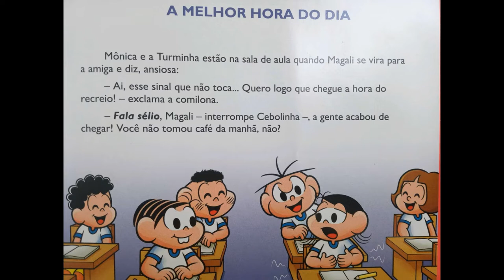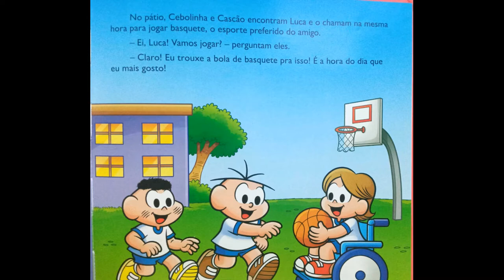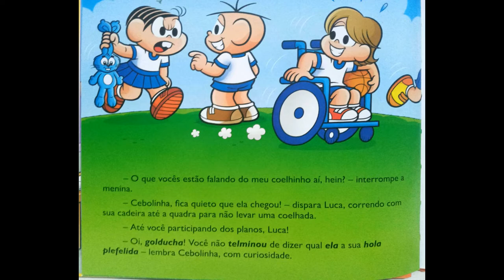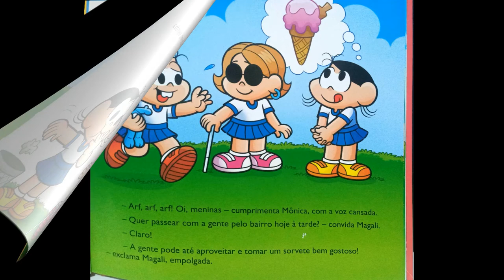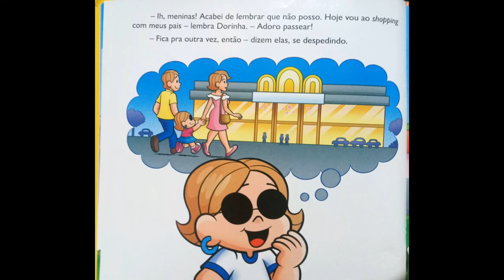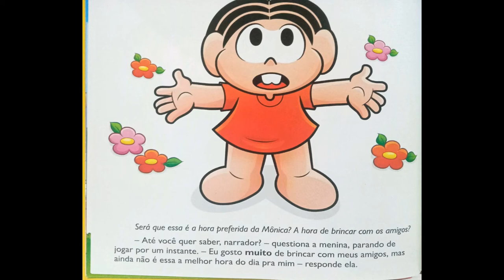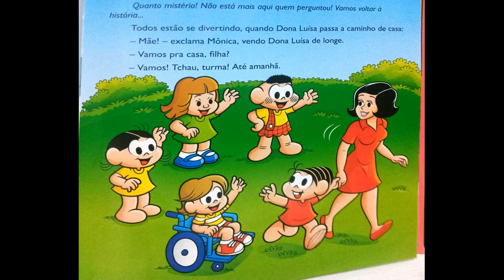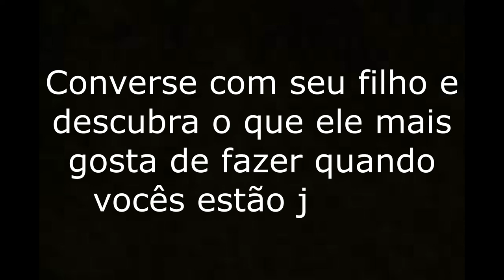MÔNICA - A MELHOR HORA DO DIA | QUAL O MOMENTO QUE SUA CRIANÇA EXPRESSA MAIOR FELICIDADE?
CONVERSE  COM SUA CRIANÇA E DESFRUTE DESTE MOMENTO COM ELA.

EDITORA: MAURÍCIO DE SOUSA
DIREÇÃO DE ARTE: ALICE KEICO TAKEDA
DESENHOS: EMY T.Y. ACOSTA
DESIGN GRÁFICO E DIAGRAMAÇÃO: MARIANGELA SARAIVA FERRADÁS

TEXTOS: RAPHANI MARGIOTTA

COR: GIBA VALADARES / CAIO BRUDER / MARCELO CONQUISTA
ARTE-FINAL: CLARISSE HIRABAYASHI